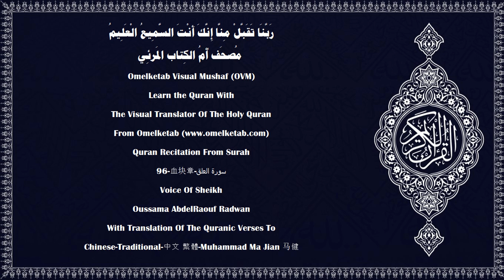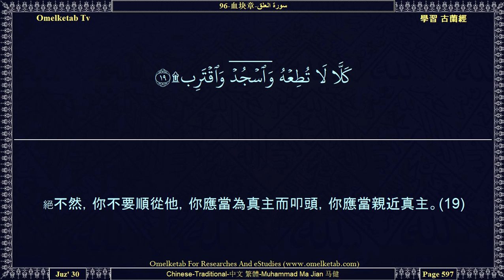96 血块章 سورة العلق Chinese Traditional 中文 繁體 Muhammad Ma Jian 马健 Radwan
96-血块章-سورة العلق-Chinese-Traditional-中文 繁體-Muhammad Ma Jian 马健-Radwan... [你應當奉你的創造主的名義而宣讀，(1)他曾用血塊創造人。(2)你應當宣讀，你的主是最尊嚴的，(3)他曾教人用筆寫字，(4)他曾教人知道自己所不知道的東西。(5)絕不然，人確是悖逆的，(6)因為他自己是無求的。(7)萬物必定只歸於你的主。(8)你告訴我吧！(9)那個禁止我的僕人禮拜的人；(10)你告訴我吧！如果他是遵循正道的，(11)或是命人敬畏的；(12)你告訴我吧！如果他是否認真理，背棄真理的，(13)難道他還不知道真主是監察的嗎？(14)絕不然，如果他不停止，我一定要抓住他的額髮——(15)說謊者，犯罪者的額髮。(16)讓他去召集他的會眾吧！(17)我將召集強悍的天神。(18)絕不然，你不要順從他，你應當為真主而叩頭，你應當親近真主。(19)]

Surah Name:- 96-血块章-سورة العلق-AL'Alaq[The Clot]